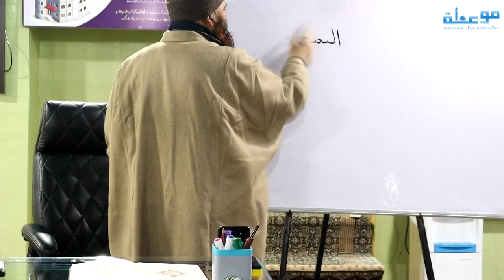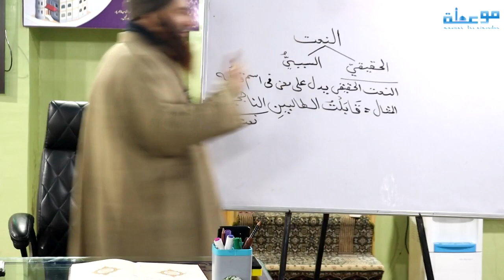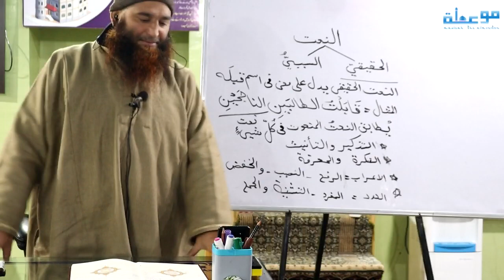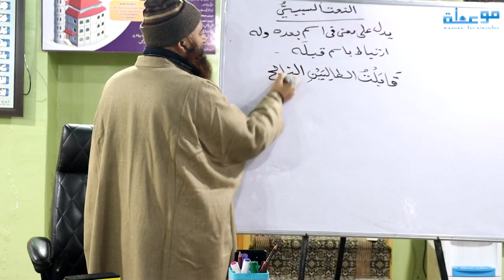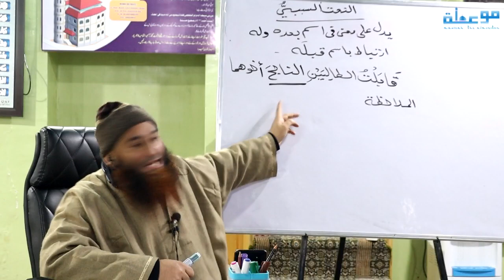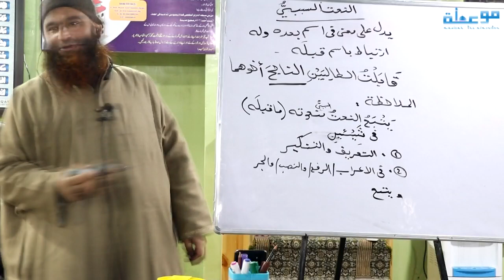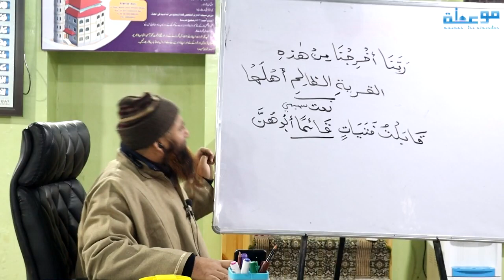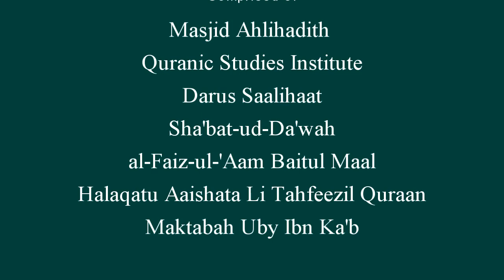Lecture 76 | Sharah al-Aajroomiyyah | شرح الآجرومية | Dr Riyaadh Ahmad Wani Almadani